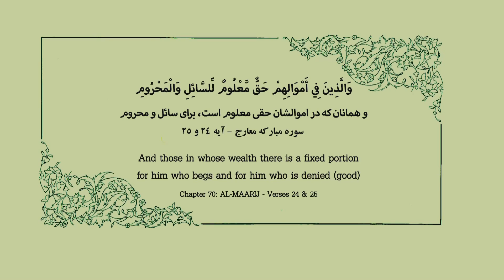One of Two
A Short Film made by (Taha Group) Idea Negar Naqshe-Jahan NGO in Iran about humanity and help other and learn our children  in true way!
Screenwriter and Director : MohamadReza SheykhBahaei
Production Manager : Saeid Zandi
Director of Photography : AhmadReza Mortazavi
Editor : MohamadMahdi Bokaei